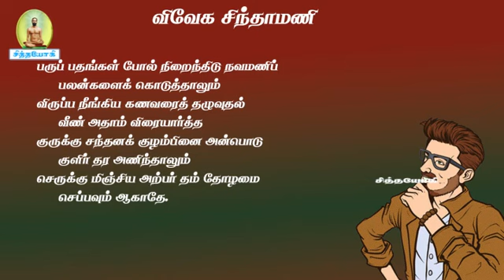விவேகசிந்தாமணி.16-செல்வம் சேர்ந்தால் ஆடக் கூடாது வறுமை வந்தால் கலங்கவும் கூடாது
விவேகசிந்தாமணி செல்வம் சேர்ந்தால் ஆடாதே
உங்கள் கவனத்திற்கு
சித்தர்பாடல்கள் sidharsongs vaasiyoga வாசியோகம் சித்தவித்தை சித்தவேதம் சித்தவித்தியார்த்திகளின் நடவடிக்கைக் கிரமங்கள் சித்தயோகம் வாசிவிளக்கங்கள் போகர்7000 கோரக்கர் சுப்பிரமணியர் கணபதிதாசர் கணநாதர் காகபுஜண்டர் பெருநூல் காவியம் புஜண்டர் உபநிடதம் புஜண்டர்ஞானம் திருமூலர் ஞானம் மருத்துவக் குறிப்புகள் அக்குபஞ்சர் தட்சிணாமூர்த்தி குதம்பைச்சித்தர் திருக்குறள் ஞானவெட்டியான் கொங்கணவர் குணங்குடி மஸ்தான் பீர்முகம்மது அழுகணிச்சித்தர் பத்திரகிரியார் பட்டினத்தார் அகத்தியர்கன்மகாண்டம் அகத்தியர்ஞானம் பாம்பாட்டிச்சித்தர் சட்டைமுனி சிவவாக்கியர் மாணிக்கவாசகர் ஞானத்தாழிசை திருவாசகம் ஜோதிடபாடம் அந்தரங்க தீட்சை மெய்ஞானம் பதார்த்த குண விளக்கம் அகத்தியர் ஞானம் பல திரட்டு வீரப்பிரம்மேந்திரர் காலஞானம் ஞானசரநூல் ரோமரிஷி ஞானம் அகத்தியர் ஆயிரம்